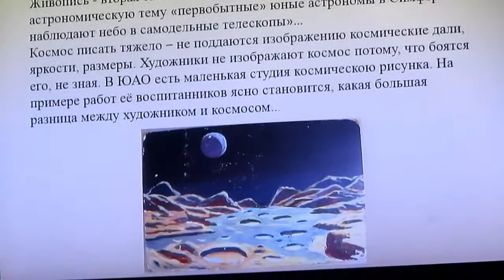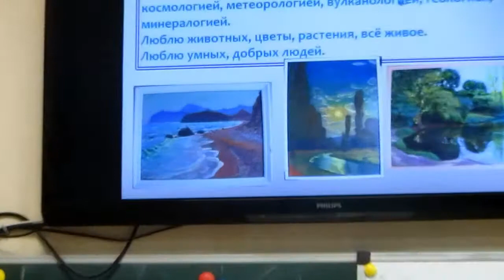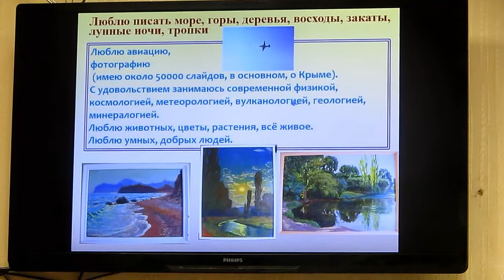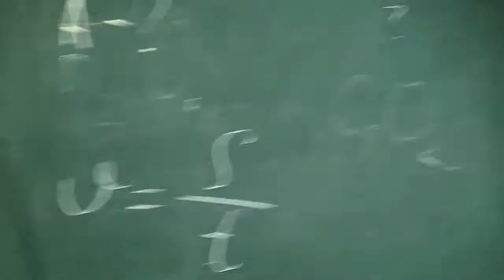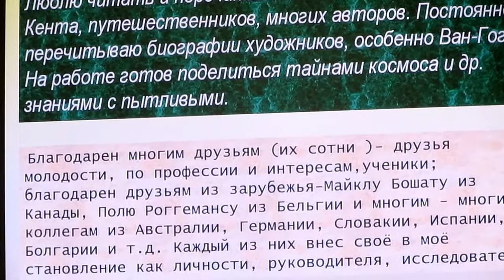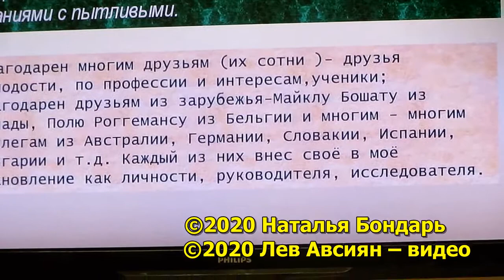90 лет В.В.Мартыненко. Н.И.Бондарь. Представление электронной книги. Симферополь 31.07.2020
Собрание, посвящённое 90-летию со дня рождения ВАСИЛИЯ ВАСИЛЬЕВИЧА МАРТЫНЕНКО (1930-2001), создателя и пожизненного руководителя Симферопольского общества любителей астрономии (СОЛА).
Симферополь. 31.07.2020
НАТАЛЬЯ ИВАНОВНА БОНДАРЬ представляет фрагменты электронной книги, основанной на личных записях В.В.Мартыненко

Meeting dedicated to the 90th anniversary of the birth of VASILY VASILIEVICH MARTYNENKO (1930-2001), the founder and life leader of the Simferopol Society of amateur astronomers (SSAA).
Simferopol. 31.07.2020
NATALIA BONDAR presents fragments of an electronic book based on personal notes of V.V. Martynenko

Видео – Лев Авсиян
Video – Lev Avsiyan